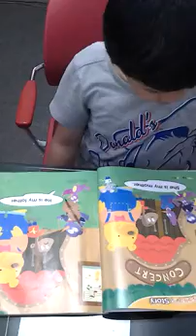임수혁의 영어책읽기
임수혁의 Reading